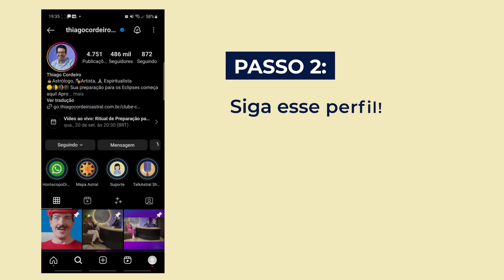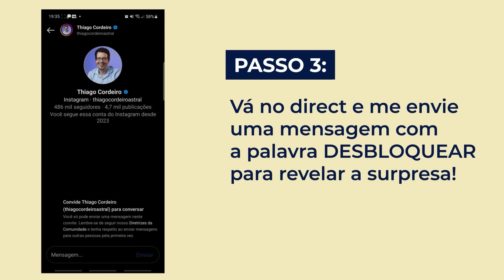HORÓSCOPO SEMANAL DE 12 A 19 DE NOVEMBRO - LUA NOVA PROMETE COCRIAÇÃO PROFUNDA! | Diário Astral 01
Você quer saber o que os astros reservam para você na semana de 12 a 19 de novembro? Então não perca o Diário Astral, onde o astrólogo Thiago Cordeiro faz um horóscopo semanal baseado na astrologia para você se preparar para a semana!

Thiago Cordeiro te conta tudo sobre a fase da Lua dessa semana e os principais trânsitos astrológicos que estão acontecendo, dando dicas do que fazer e do que evitar para aproveitar ao máximo as energias cósmicas. Você vai descobrir como a lei da atração funciona em harmonia com o seu Mapa Astral e como você pode Cocriar a sua realidade com o Universo!

Assista ao vídeo e confira as previsões para o seu signo e para o seu ascendente. Você vai se surpreender com as revelações e os conselhos do Thiago Cordeiro. O Diário Astral é a sua fonte de informação e inspiração para viver em sintonia com o seu astral!